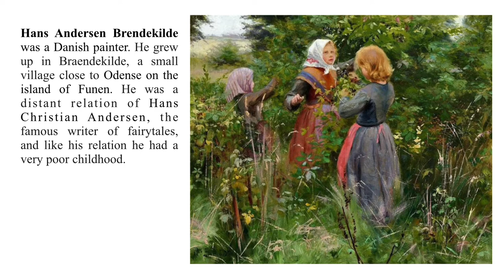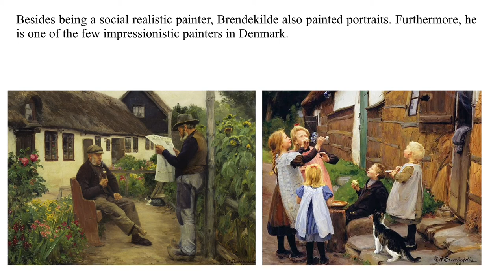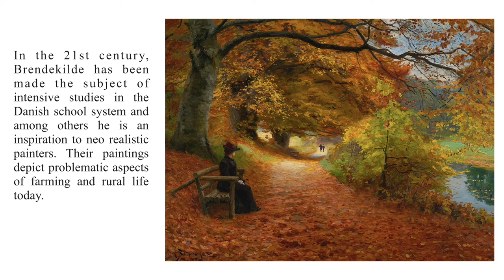Hans Andersen Brendekilde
Ханс Андерсен Брендекильде - датский художник, иллюстратор и керамист. Let's learn English through Art and History.